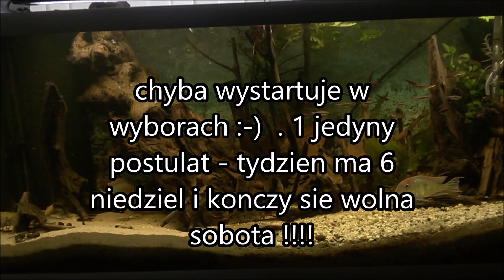Akwarysta Niedzielny - Koniec wakacji -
Muzyka
PeWeX : Szlachta nie pracuje.